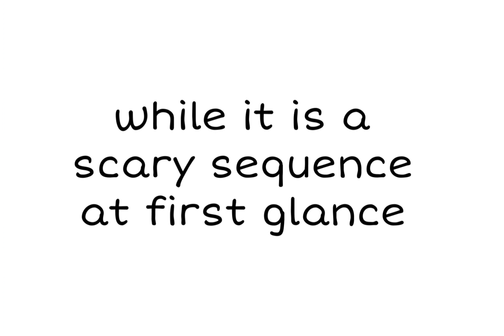Faust Bits! Avoiding 2k into Snip!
youtube actually upload my title and description challenge (impossible)